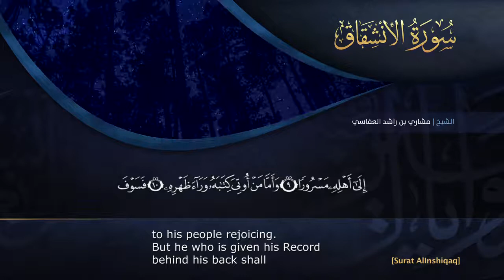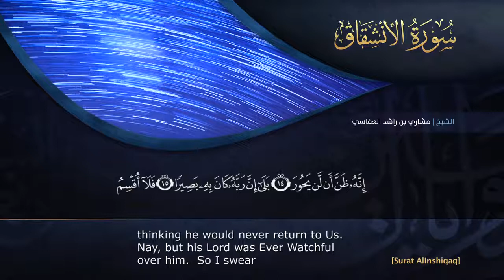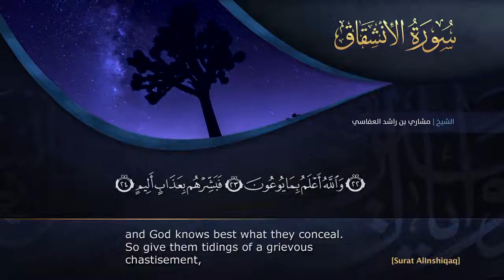سورة الإنشقاق مشاري راشد العفاسي